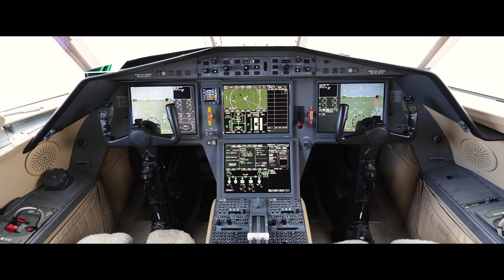Dassault Falcon 2000EX EASy sn 62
- 4,850 Hours; 3,720 Landings
- API Winglets
- ADS-B Out and FANS 1/A Compliant